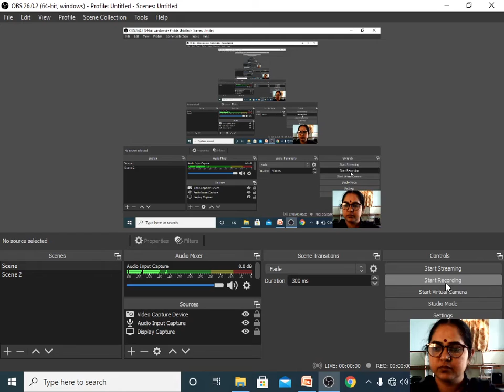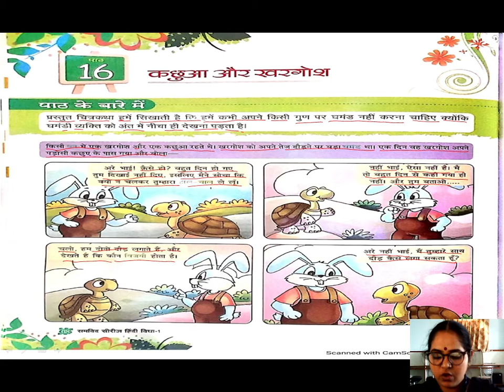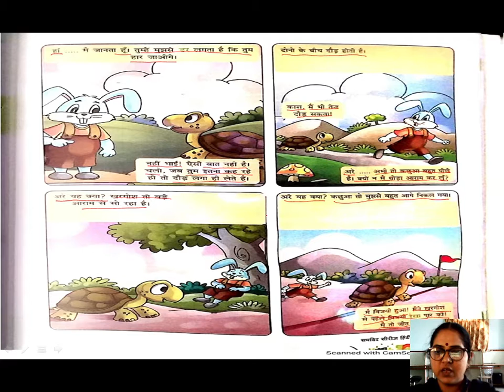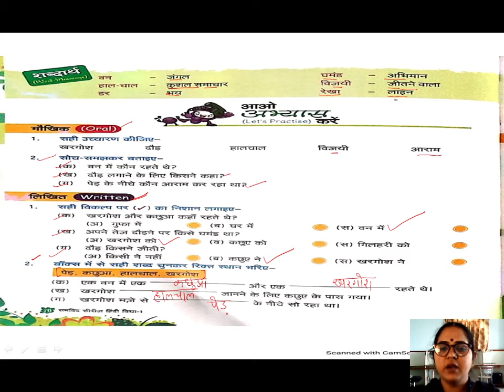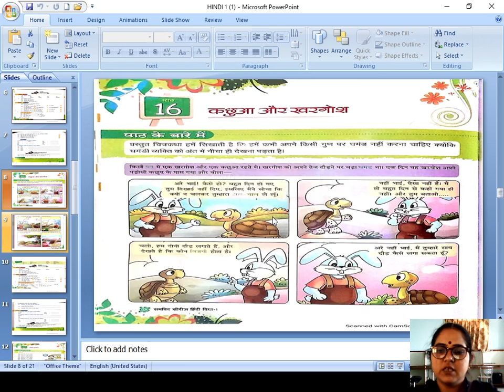Class 1 | Hindi | Chapter 16